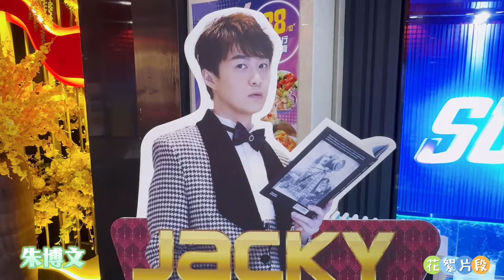朱博文 與台下眾粉絲感動握首《友共情+花絮》@朱博文FristMiniLive音樂會 4/8/2024